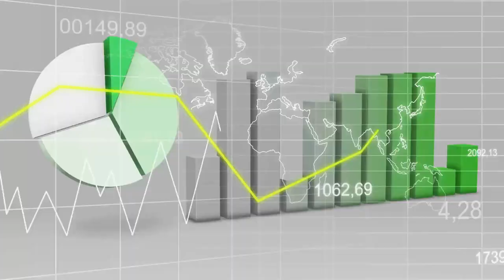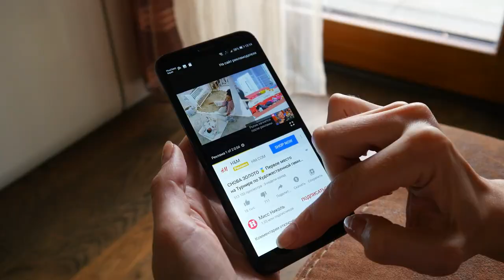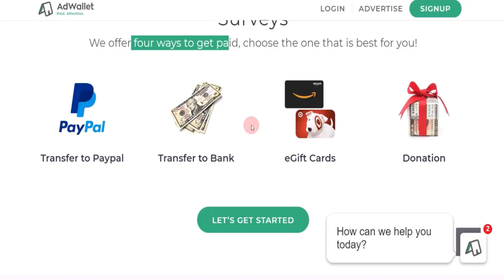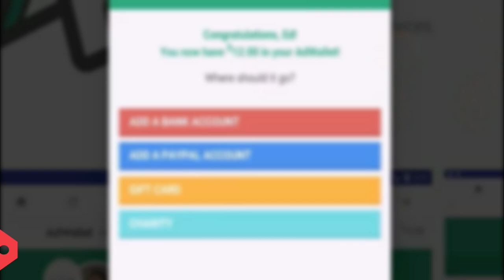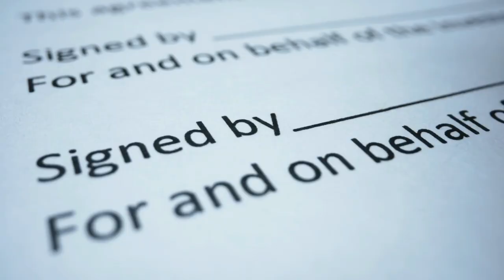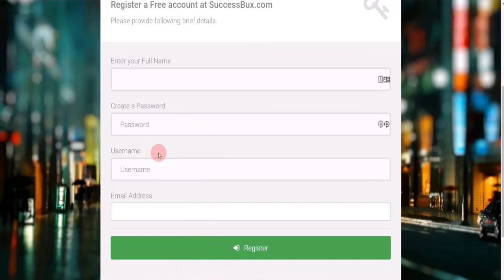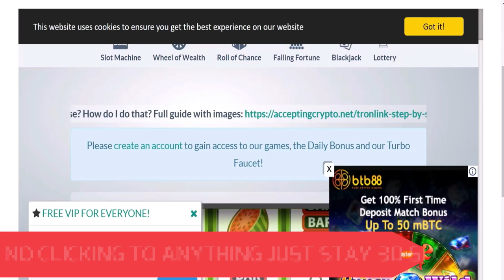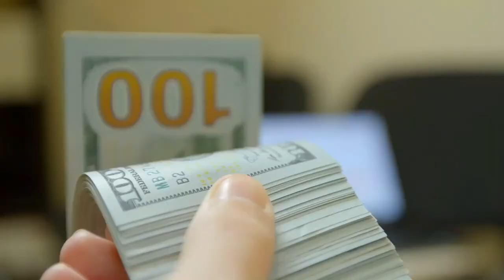Click This "Pop-up" Ads = Earn $6.00+ Each (Click Again = $60) FREE Make Money Online | Branson Tay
✅ Earn $517/Daily Without a Computer!